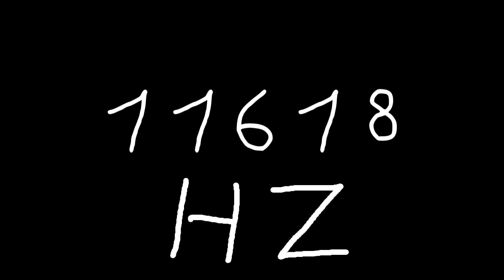11618 hz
Just sound.

chords
sounds
noise
tone
noises
tones
audio
wave
waves
sin
sine
sinus
sinoid
heart
heartbeat
resonancy